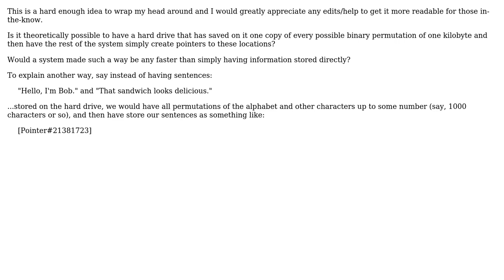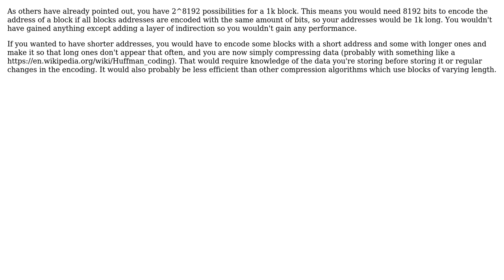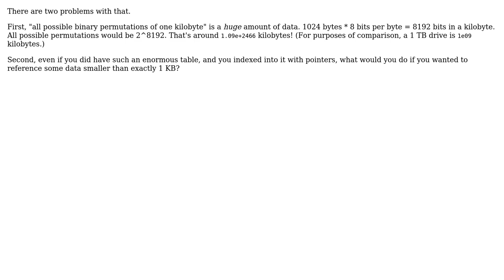Is a memory of all possible permutations of a kilobyte block and pointers possible?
Software Engineering: Is a memory of all possible permutations of a kilobyte block and pointers possible?

With thanks & praise to God, and with thanks to the many people who have made this project possible! | Content (except music & images) licensed under CC BY-SA | Music | Images & others | With thanks to user user2313067 user smci user Mason Wheeler user Kilian Foth user dberm22 user Amagii Discordus Penndragon and the Stack Exchange Network Trademarks are property of their respective owners. You are responsible for your own actions.